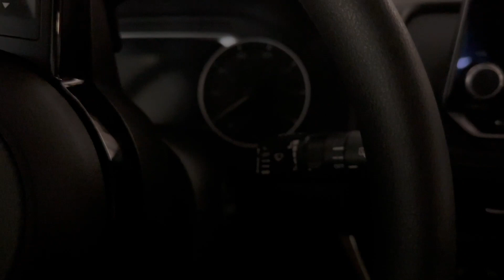Days in my life!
A few days in my life with lip sync battles, dog trainings and class.

P.S the dog on the right in the thumbnail is my professors dog:)